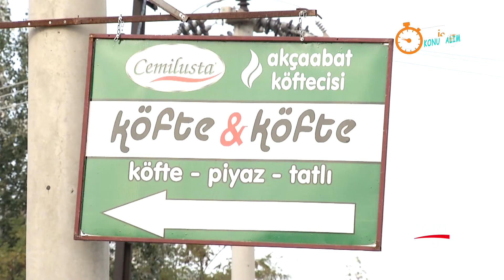İŞ KONUŞALIM - AKÇAABAT KÖFTECİSİ